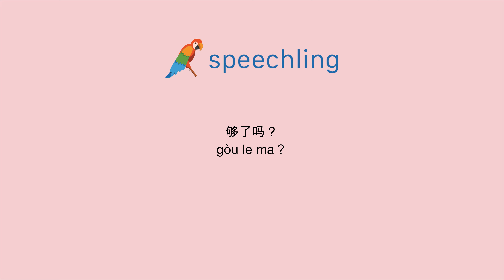중국어(간체)로 "그게 충분해요?" 말하는 법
남자 목소리 :
够了吗？

여성 목소리 :
够了吗？

남성 음성 번역 :
그게 충분해요?

여성 음성 번역 :
그게 충분해요?